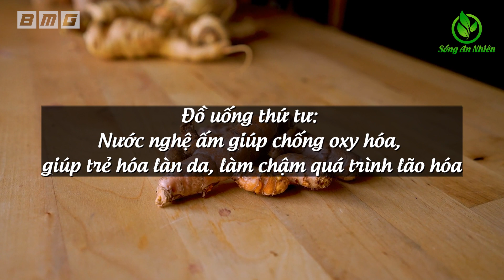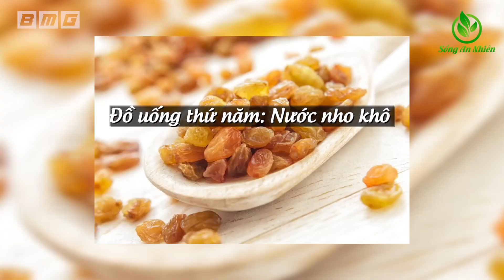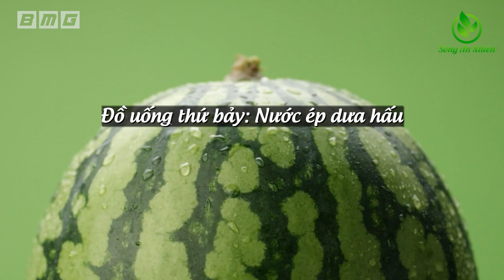Sau Tuổi 50 Cứ Uống 7 Loại Nước Này Vào Buổi Sáng Khỏe Mạnh Suốt Đời, Bệnh Tự Khỏi Hẳn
★ Những Video Được Yêu Thích Nhất Trên Kênh:
1. Hàng Triệu Người Đã lọc SẠCH PHỔI trong 3 ngày thậm chí người hút thuốc 35 năm cũng sạch
2. Giáo sư tiết lộ 6 loại Thực Phẩm Là VUA GIẢI ĐỘC CHO GAN Ăn Sớm Sẽ Trường Thọ
3. Giáo sư Cảnh Báo ĐỪNG MẤT MẠNG Vì Ăn Tỏi Phải Nhớ 6 Cấm Kỵ Sau
4. Tiến Sỹ Công Bố Loại Quả Chữa Đau Khớp Gối Mọc Khắp Việt Nam Mà Ít Ai Biết
5. Giáo sư cảnh báo 4 Thực Phẩm Lặng Lẽ TÀN PHÁ THẬN Nặng Nề - Phải ghi nhớ Tuyệt Đối Tránh Xa
7. Cách Giảm CÂN Giảm MỠ BỤNG Vừa Nhão Vừa Chảy Xệ Của Bà 1 Một Con Chỉ Sau 2 Tuần Kết Quả Thật Kỳ Diệu
9. 😱Cảnh Báo Nấu Mì Tôm Kiểu Này TÀN PHÁ Nội Tạng Nặng Nề - Ăn Trọn Độc Tố Rước Bệnh Đầy Thân
10. 6 Cách Chăm Sóc THẬN KHỎE MẠNH Rất Tốt Cho Sức Khỏe Theo Cách Danh Y Chia Sẻ Ai Cũng Nên Làm Ngay